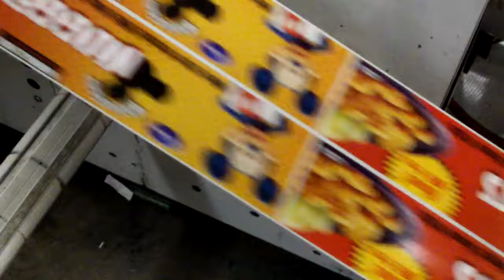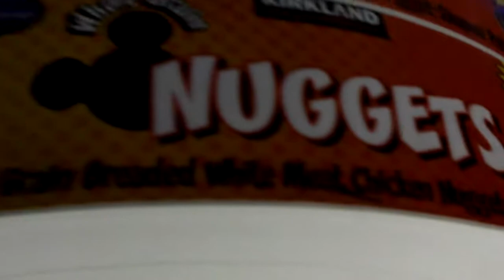mark andy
mark andy 12 color